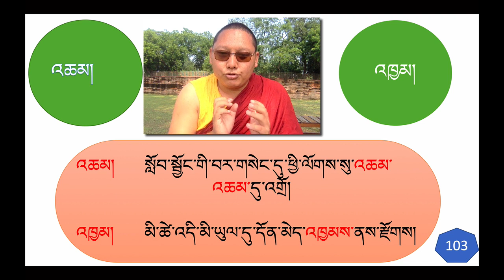འཆམ་དང་འཁྱམ་གྱི་ཁྱད་པར། སྐར་མ་གཅིག ༡༠༣) Difference between འཆམ་ & འཁྱམ། (One Minute Tibetan 103rd)